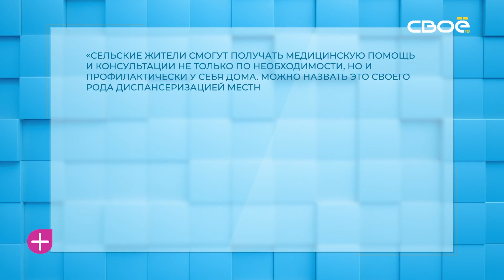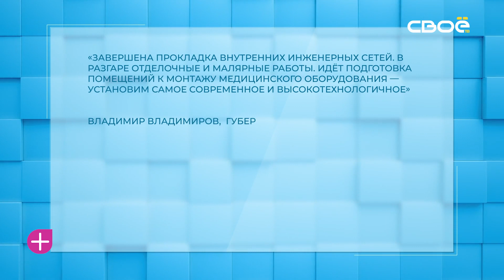За здоровье. Поздняя беременность. Гость студии – Виктор Аксёненко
В наше время всё больше женщин, которые рожают после 35, и с каждым годом их количество увеличивается. Кто эти женщины? В чём плюсы и минусы позднего материнства? Об этом и не только гость нашей студии, заведующий кафедрой акушерства и гинекологии, главный внештатный специалист министерства здравоохранения Ставропольского края Виктор Аксёненко.